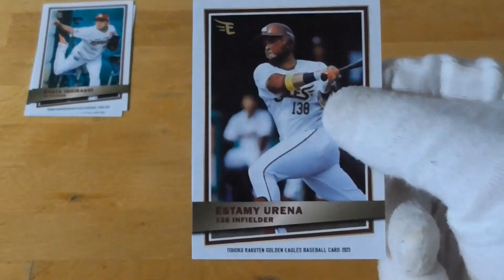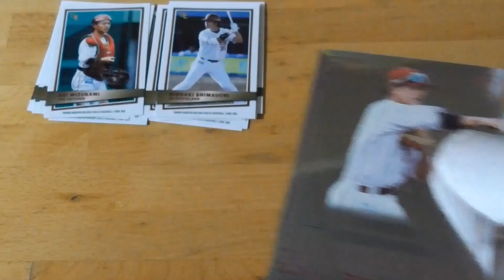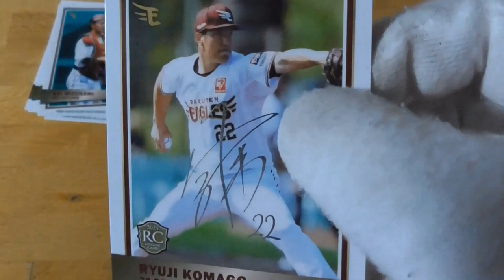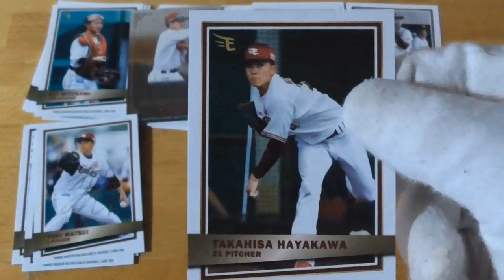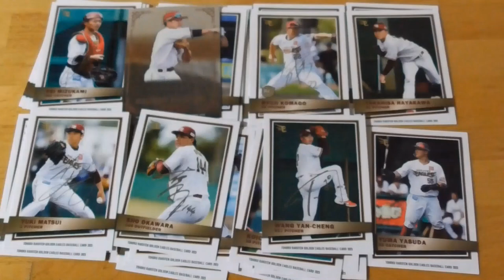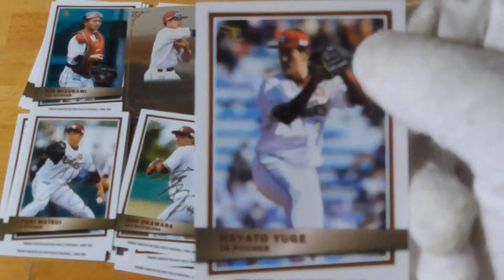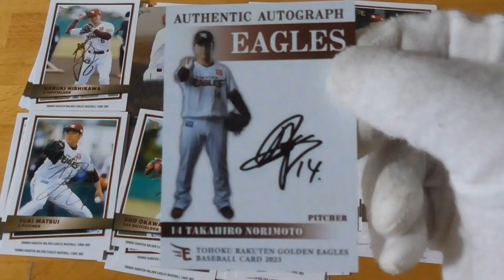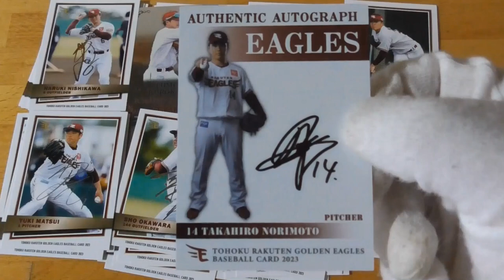2023楽天イーグルスベースボールカード２ND VERSION⚾ 開封動画後編